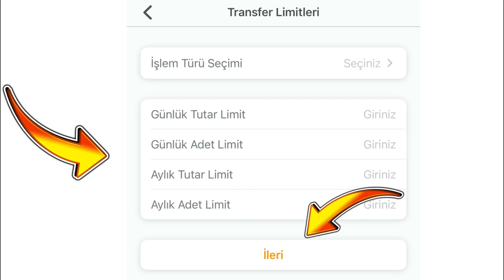Kuveyt Türk Eft Limiti Nasıl Arttırılır - Kuveyt Türk Transfer Limit Arttırma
Bu videomuzda sizlere kuveyt türk eft limiti nasıl arttırılır,kuveyt türk limit arttırma mobil bankacılık,
kuveyt türk transfer limit arttırma gibi sorulara yanıt vermeye çalıştık